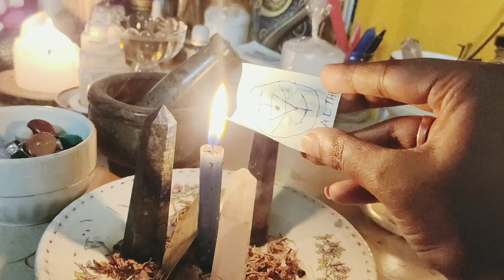MOST POTENT 💯 HEALING AND PROTECTION SPELL💙SHOCKING ENDING• SUN BLAST•BUSINESS ANNOUNCEMENT🕯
My channel is a very new one so please support and help me grow this by liking, sharing, SUBSCRIBE and most importantly let me know how is this shaping up for you in the comments below.
I started this project in collaboration with Adi tantra yoag foundation. We offer Tantra Sadhana and Wicca classes, attunement of new students, Spell casting, Havans, Customized Ritualistic Magic, Healing and Tarot reading.
You can also get herbs,crystals and candles in our shop!! Need all your love and support.
Relaxing green nature by FesliyanStudios.com.
Credit videography my little brother Rishi.
We are very excited to start and make it so helpful for you people. So ask any questions and would like to share the light as much as I have.

Astalabista!! Lots of love and hugs ❤❤❤🕯❤❤❤🧚‍♀️🧚‍♀️🧚‍♀️🌈🍁🦋🌈🕯❤💛💙🌼